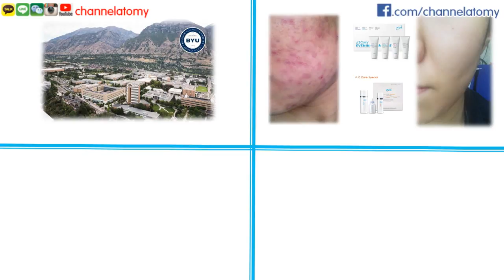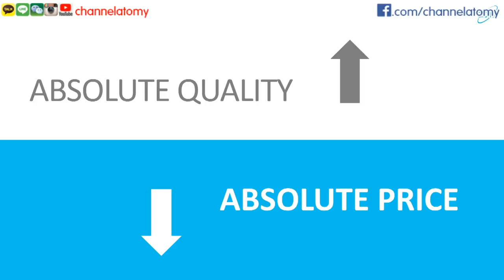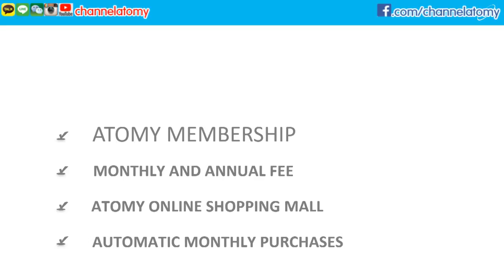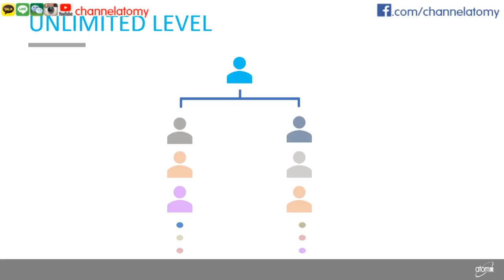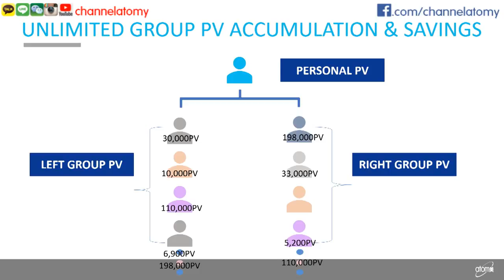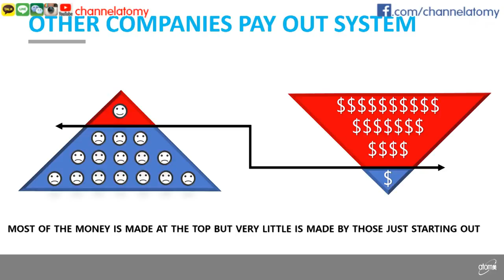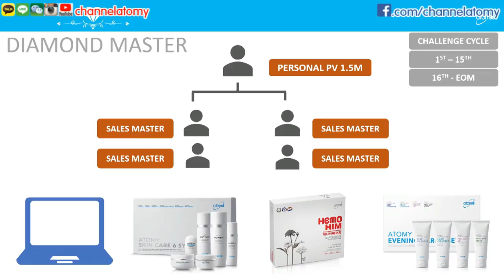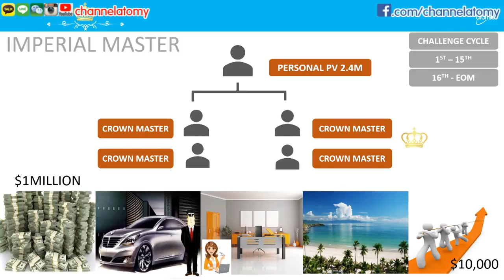Marketing Introduction by Julie Kim DM 2019 03 11